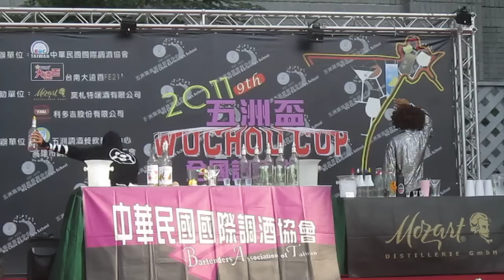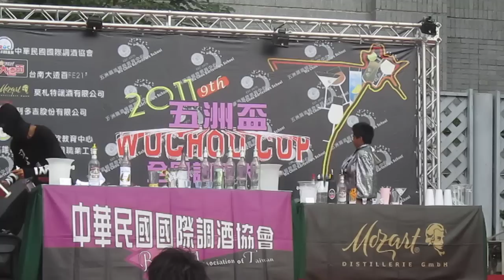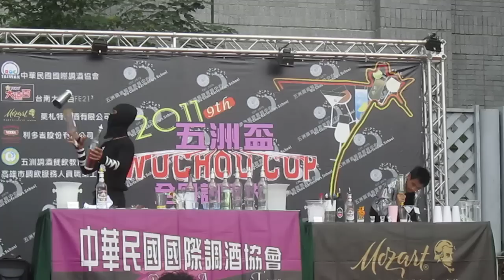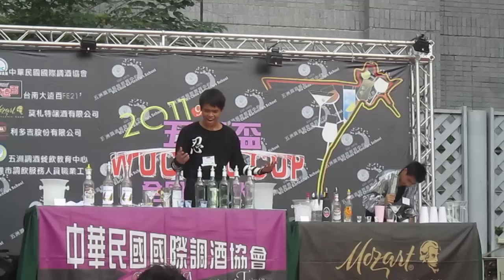20111029台南市後火車站大遠百--五洲盃全國調酒大賽-花式調酒.MOV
20111029台南市後火車站大遠百 五洲盃全國調酒大賽 花式調酒